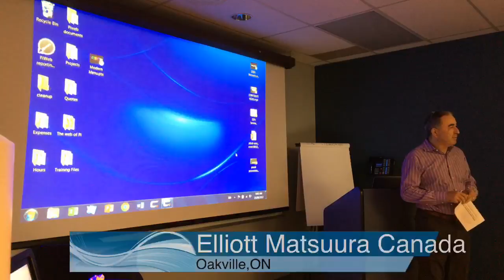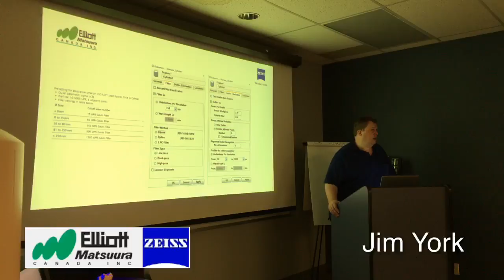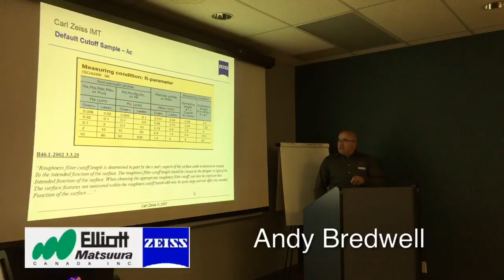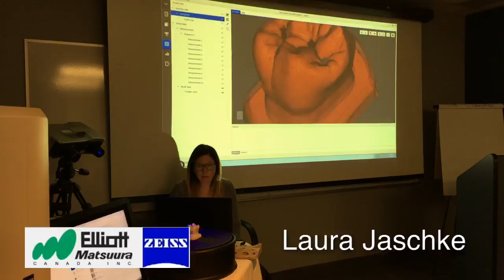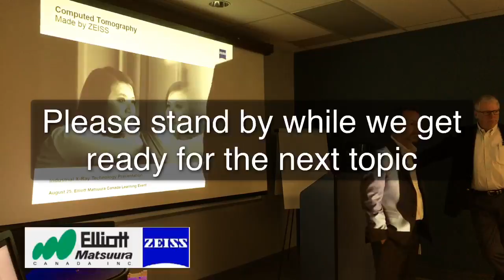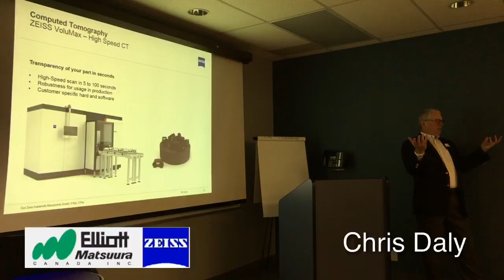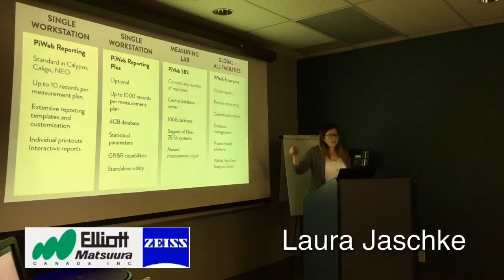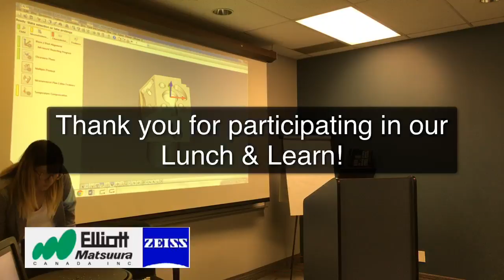Elliott Matsuura Live Stream